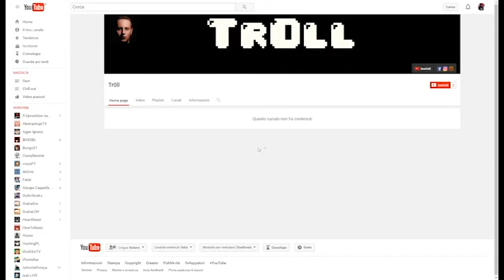THE TRAILER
Dopo aver visto questo video per voi la mia sanità mentale non è troppo alta, ma vi posso assicurare che il mio canale non avrà contenuti di questo genere(o almeno non troppi) quindi proseguite con le indicazione mostrate nel video.

Per ogni tipo di disagio mentale che subirete in questo video o ogni tipo di visita medica dall'otorino non ne prendo la responsabilità o le spese mediche sul mio conto.